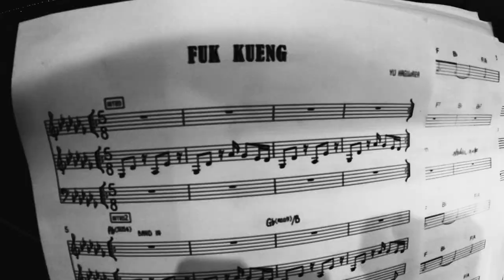FUK KEUNG【Official Music Video】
Compose & A.Saxophone : Yu Hagiwara

Piano,Rhodes,Davesmith prophet: Kento Tsubosaka
E.Bass: Ren Yamamoto
Drums: Yukino Matsuura

Movie Director & Edit: Yuta Hidaka
Technical: Atsuki Nakata
                   Shintaro Taniguchi
                   Koshiro Yamasaki

Recording Director: Takenori Eguchi
Recording Enginner: Katsuhiro Tajima
Recorded by Studio TLive

Produced by LOVE de LIC